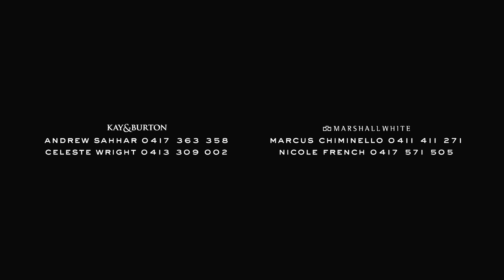An Arched Beauty Of A Home In Australia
Landscape Designer: Myles Baldwin
In the words of the architect:

Set in a wide and leafy street in Armadale, the Huntingtower Road Apartments appear more like a bespoke house. The development’s distinctive deep arches and lush verdant setting responds to the many large period homes in the street. There’s a holistic feel with the apartments and garden reading as one, not dissimilar to some of the large homes in the street.

The 10 apartments not only strongly connect to their garden settings, as with conceiving a detached house, they also respond to their unique orientation and location. So, some apartments benefit from courtyard gardens, while others enjoy an aspect into the treetops. In the case of the two-level apartments, there’s the duality of these framed views.

Unlike many apartment developments, here the 10 apartments vary in size from 150 square metres in area to 370 square metres (not including the generous gardens). Deep arched windows and doors, evocative of an Italianate villa, create dappled light through the many birch trees and further by bespoke linen curtains. The deep 900-millimetre-wide arched colonnade not only adds architectural depth, but also respond to the changing light. These arches have been sculptured in a contemporary manner to not only interact with the light, but also create a ‘veil’ for residents. And in time, plants will cascade from the roof to provide another ‘sheer’ for this unique development, the effect of being within a garden.

Many of the features provided within the Huntingtower Road Apartments are more akin to those found in a home, including stone fireplaces, wide marble kitchen island benches, two separate living areas and built-in cellars in the larger apartments, three-metre-high ceilings, large continuous walls to display paintings and a level of bespoke rarely seen. The design approach is mindful of carrying through the larger ideas, such as the curvature in the architecture, into the micro-details such as the beautiful detailing for the curved edge to the vanity pull or the carved undercut to the vanity basin in the marble bathrooms. The result is a coherent design story whether you happen to be inside or outside in the garden. The external materiality carries into the interiors beyond the unusually wide windowsills to further extend the garden experience indoors.

Crafting an interplay between the rhythm of sculpted arch forms, organic qualities of the verdant plantings and luminescence of natural light, the Huntingtower Road Apartments coalesce to create high-quality living environments.